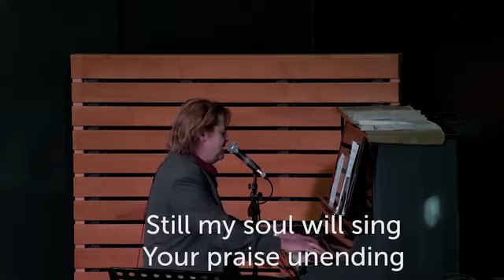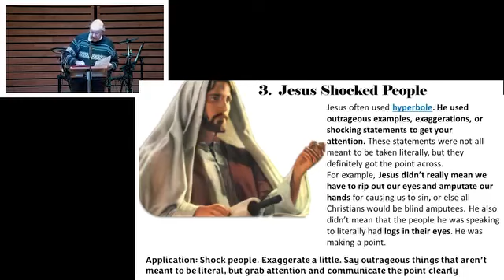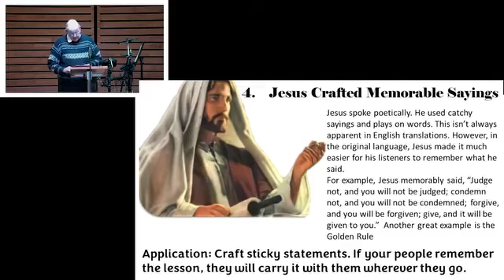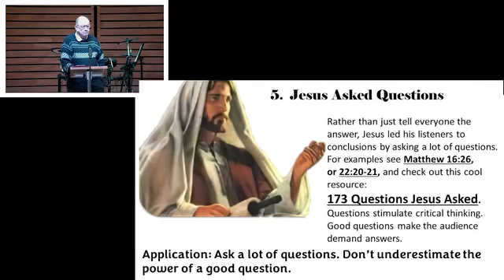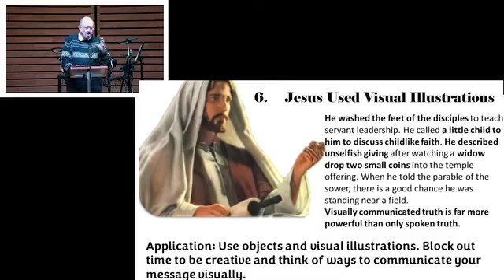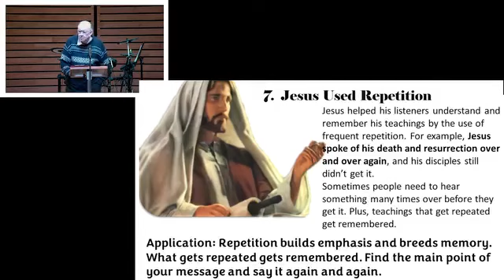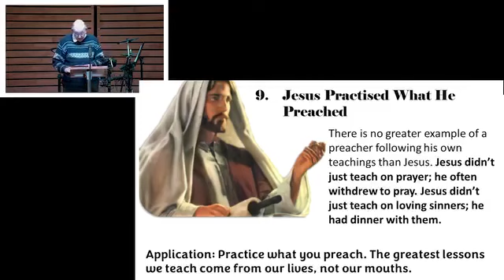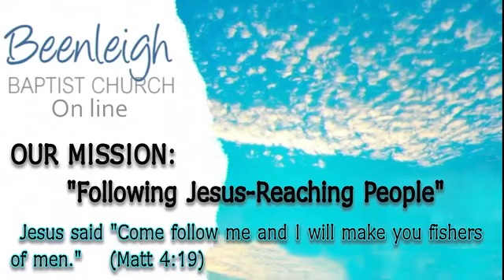071623 The Parable of the Sower